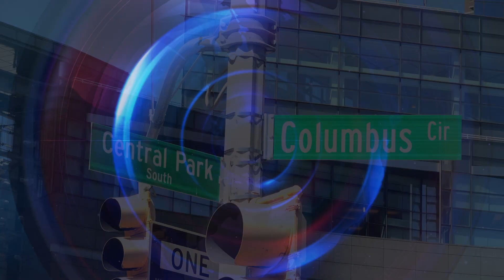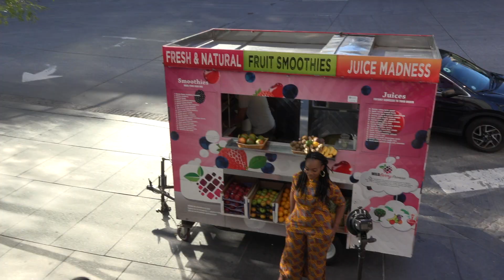Jose Pagan Photography GlamHourNYC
Take a visual ride on my Columbus Circle edition of glamhournyc.  GlamhourNYC is a photo event I hold several times a year.  It is a program that gives inner city working models a chance at getting the quality images needed to boost their compcards and find real jobs with real brands.  I've been doing it for a year now and they love it!

to find out why they sign up!